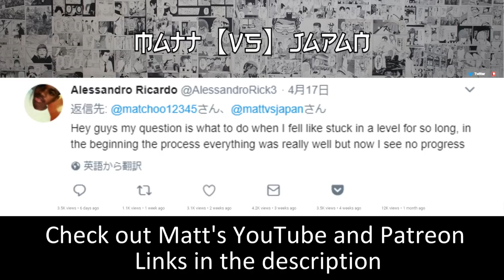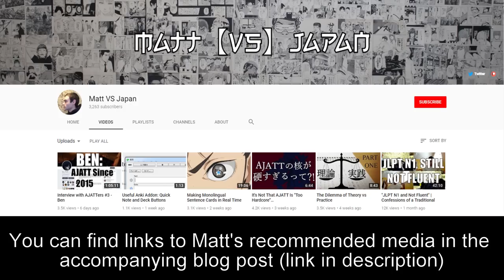Interviewing Matt vs Japan | Tips For Learning Japanese From a Pro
ボーイズ・オン・ザ・ラン
リンダ リンダ リンダ
桐島、部活やめるってよ
ジョゼと虎と魚たち
さよなら歌舞伎町
バクマン。
フィッシュストーリー

Timestamps
0:00 - Intro
00:19 - Matt VS Japan's Journey to Fluency and Learning Mindset
05:31 - Matt VS Japan's Japanese Ability
07:13 - Using Skype Channel for Output Practice
09:46 - Matt VS Japan's "Best Resource for Learning Japanese Outside of Japan" + "Reading the Air"
13:48 - The "Native Level" Dilemma
16:59 - Matt VS Japan's Pitch Accent Progress
29:21 - Matt VS Japan's Thoughts on Using a Language Parent
35:43 - Matt VS Japan's Experience with Japanese at College
49:09 - Matt VS Japan's Experience with the Monolingual Transition
53:22 - Other Things Matt Struggled with While Learning Japanese
57:12 - Matt VS Japan's Experience with Output
1:06:36 - The Affect of Immersion for 8 Years on Matt's English
1:14:48 - The Most Enjoyable Part of Learning Japanese with AJATT for Matt
1:19:10 - The Effectiveness of Reading in Language Learning
1:25:55 - The Future of the MattVSJapan YouTube Channel
1:32:30 - Don't Study for the JLPT
1:34:36 - Matt on Taking the Kanken (Japanese Kanji Test)
1:37:36 - Coming Back to Anki After a Long Break
1:43:33 - How Matt VS Japan Makes Pitch Accent Anki Flashcards
1:46:32 - Other Things Matt Uses Anki For
1:57:40 - Matt VS Japan Wants to Learn Chinese
2:01:41 - What Matt Would do Differently if he had to Start Again
2:03:01 - What to do if Language Learning Plateaus
2:05:38 - How to use Beginner Language Learning Textbooks Efficiently
2:10:30 - Matt VS Japan's Japanese Media Recommendations
2:12:10 - Matt's Socials